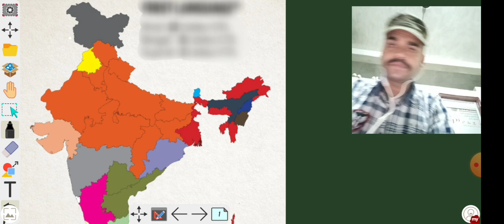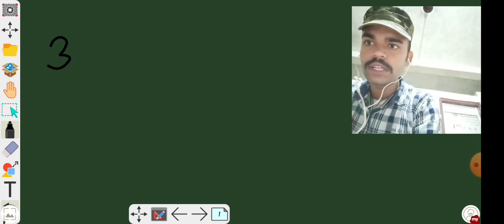भारतीय संविधान की 22 भाषाएं || याद करे चुटकी में 🧠BY ARVIND SHIVAM